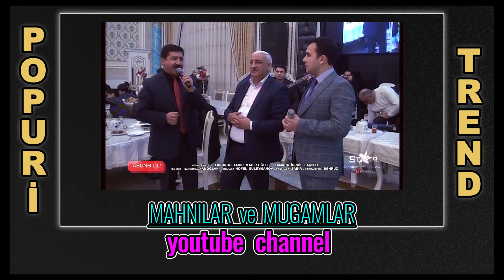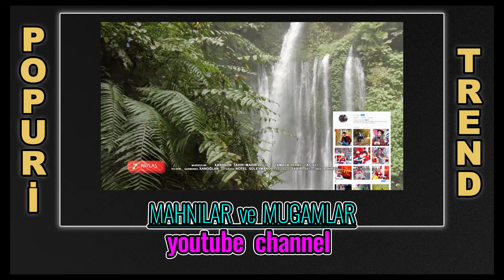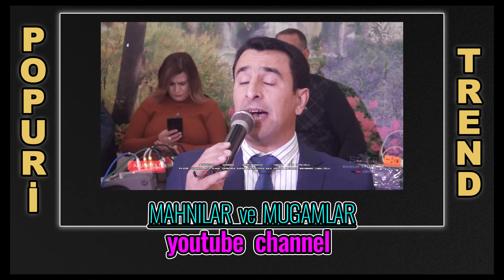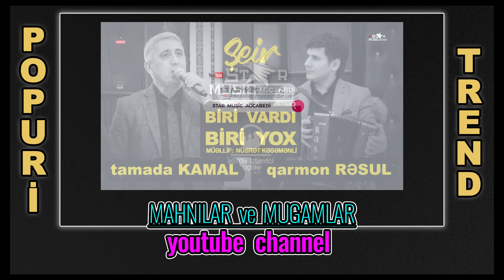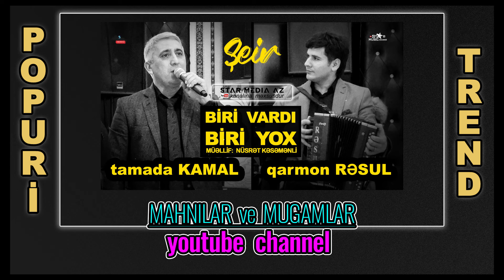Toy lardan Super Secme Mahnılar ve Mugamlar en cox beyenilen ifa mahni & mugami popuri